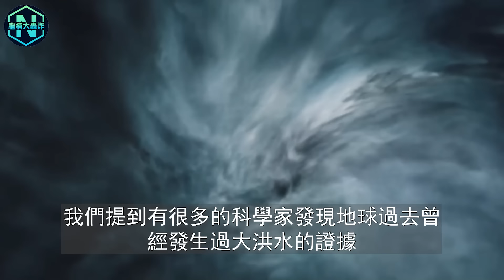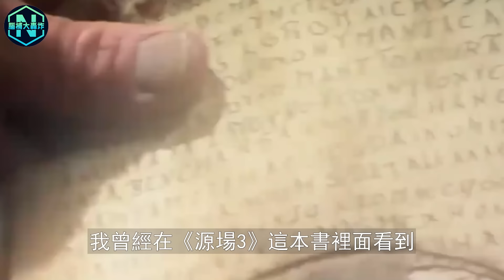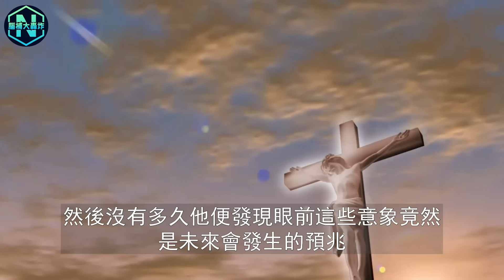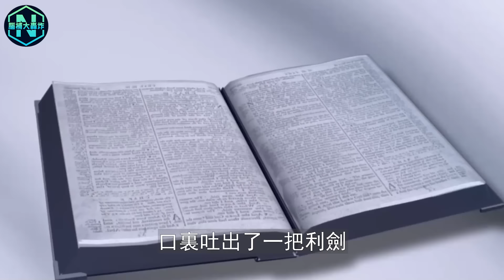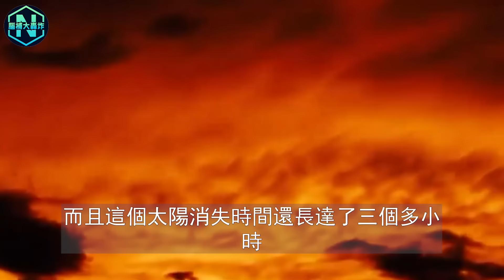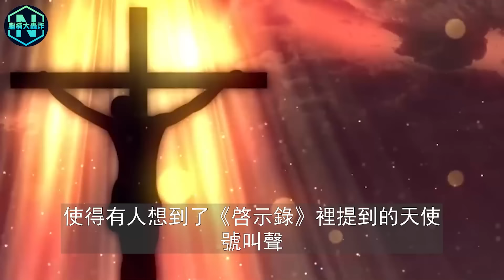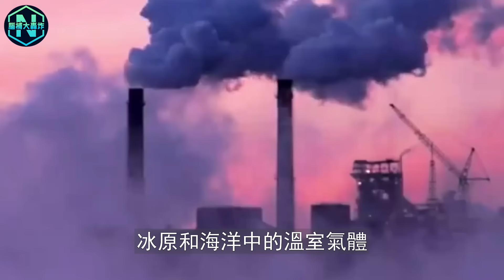一本來自2000多年的奇書竟預言地球末日？人類將被消滅30億，NASA緊急確認，地球壽命已盡！|腦補大轟炸